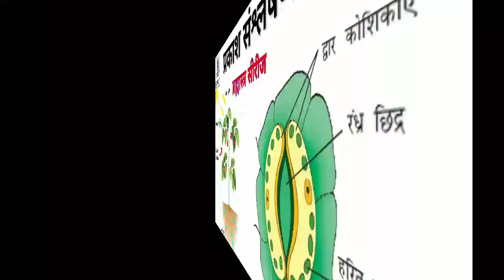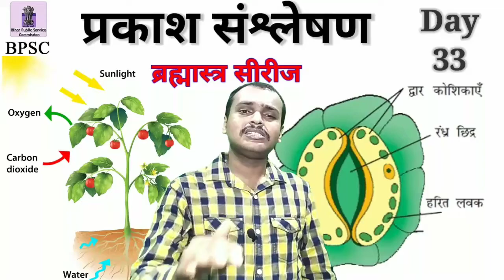प्रकाश संश्लेषण | PHOTOSYNTHESIS | 67th BPSC | Brahmastra series guide video 2021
Today
In this guide video explained the Photosynthesis

प्रकाश संश्लेषण

BPSC 67th,
67thBPSC video,
67th BPSC crash coarse